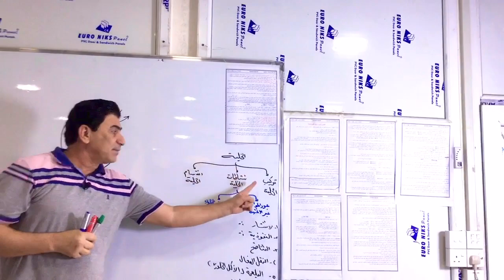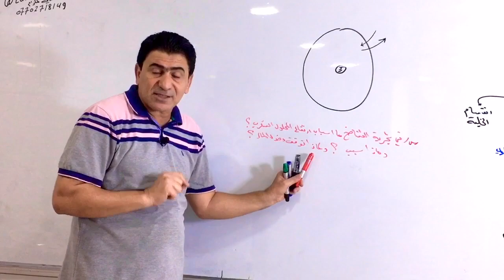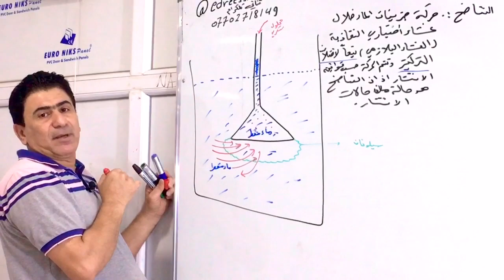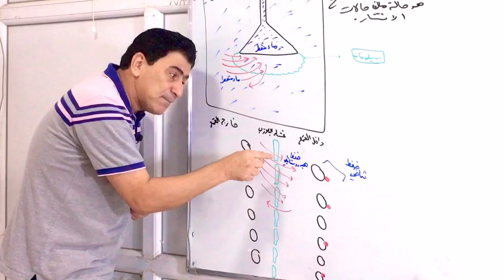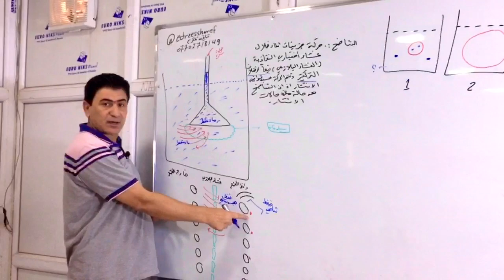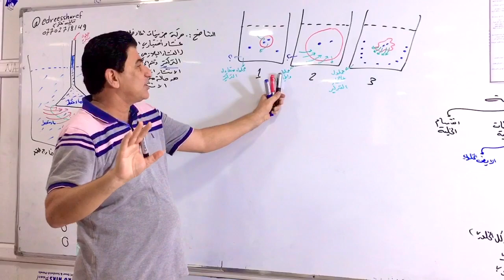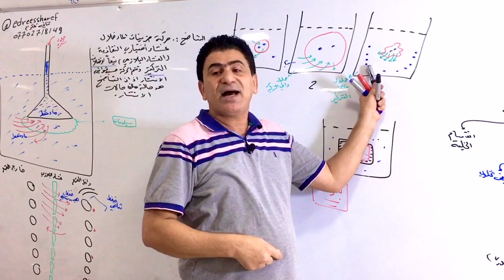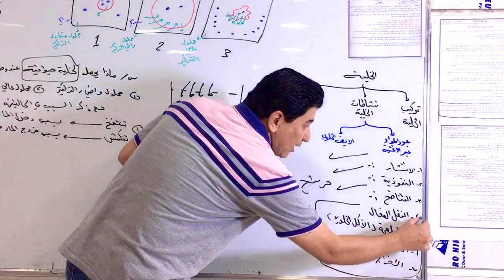المراجعة المركزة للاحياء السادس احيائي/محاضرة 4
الاحياء🔹السادس الاحيائي🔹الفصل الاول الخلية🔸الاستاذ ادريس مهدي🔸